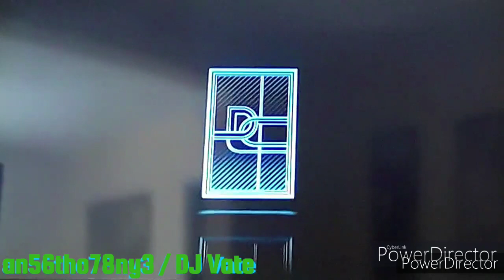Dance Central 3 (Gameplay) / Free Dance - OMG